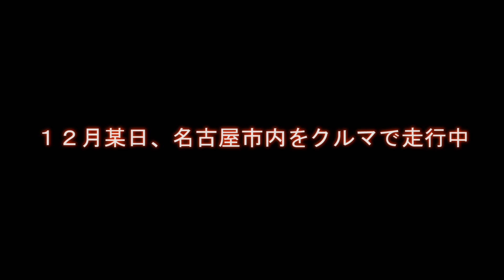信号の見間違い（汗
右折しようとしたら、前と後ろにいたクルマのドライバーが信号を見間違えてしまって・・・・